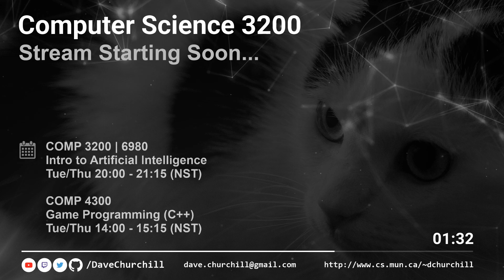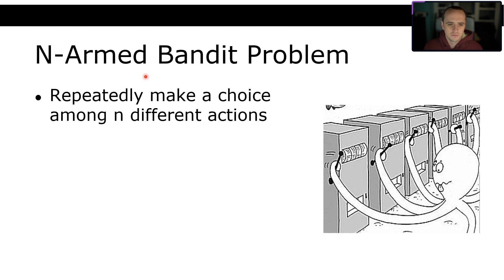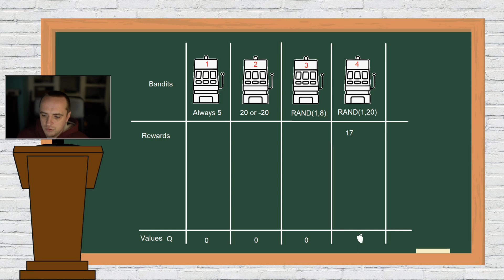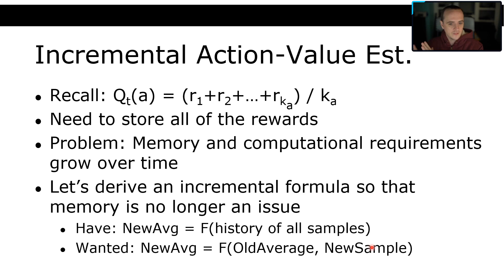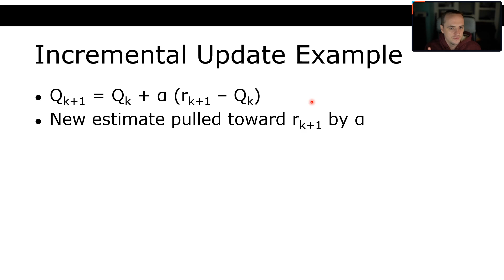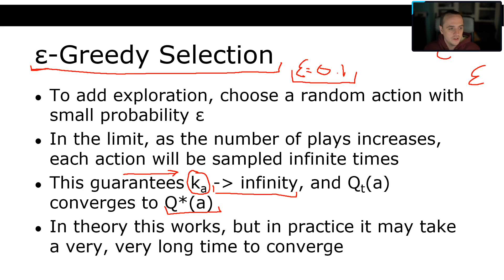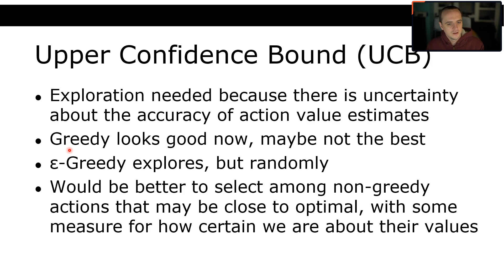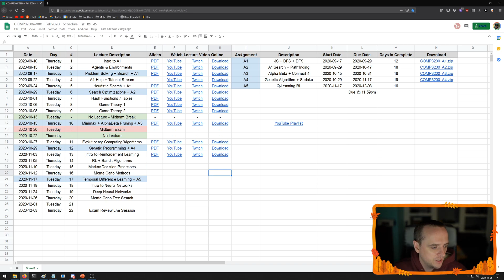COMP3200 - Intro to Artificial Intelligence - Lecture 14 - Bandit Algorithms, Action Value/Selection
Memorial University - Computer Science 3200 - Fall 2020
Intro to Artificial Intelligence

This course is an introduction to Artificial Intelligence (AI), covering algorithmic techniques and data structures used in modern problem-solving environments. Each topic will have a related assignment where the learned techniques are applied to simple games.